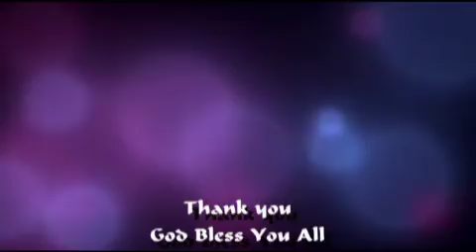22nd February 2015 Sunday Service By Pas. T.C. Mahendran